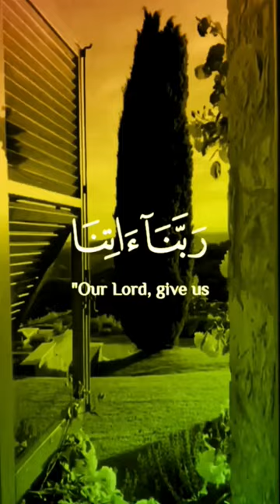O our Lord, grant us the welfare of this world and the hereafter.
Welcome to our Islamic channel, where we strive to provide enriching content that nurtures your spiritual growth and understanding of Islam. Delve into the beauty of the Quran, explore the teachings of the Prophet Muhammad (peace be upon him), and discover the profound wisdom of Islamic scholars and thinkers throughout history. Join us on a journey of learning, reflection, and inspiration as we seek to deepen our connection to Allah and cultivate a life guided by faith and virtue. Together, let's explore the beauty and richness of Islam and strive to embody its noble principles in our everyday lives. Join us on this enlightening path towards spiritual enlightenment and self-improvement.

Enlightenment through Islam, Guiding Light of Faith, Journey of Iman, Soulful Sermons, Pathway to Paradise, Spiritual Reflections, Islamic Insights, Heartfelt Worship, The Quranic Journey, Heavenly Virtues, Inspirations from Islam, Islamic Harmony, Sacred Scriptures, Allah's Wisdoms, Prophetic Pearls, Faithful Foundations, Islamic Lifestyle